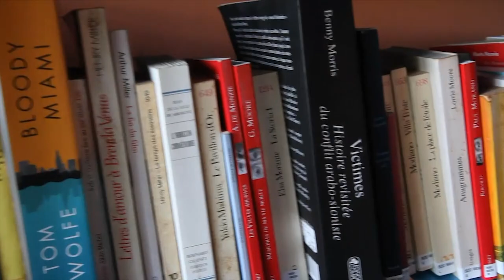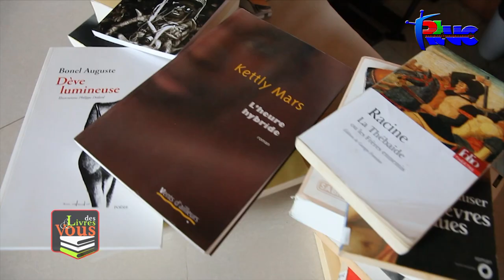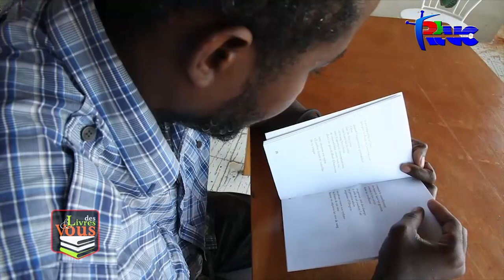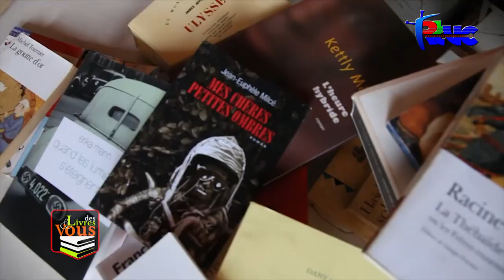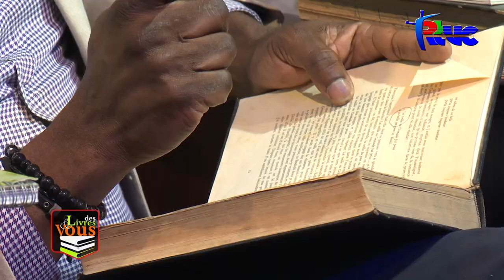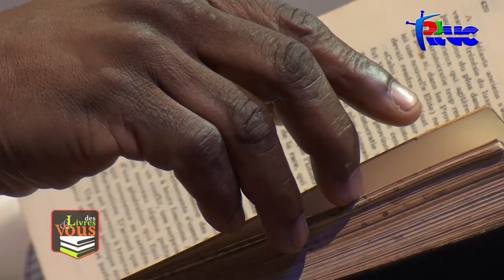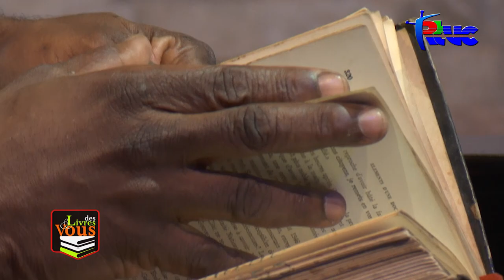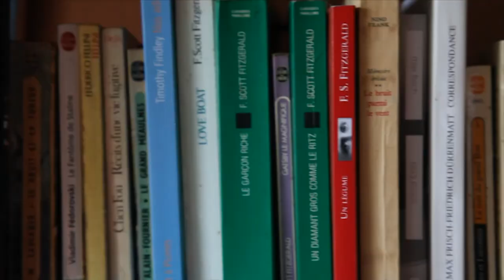" Des Livres et Vous" Patrice Derenencourt ( 13 Decembre 2019 )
Cette semaine, nous recevons Patrice Derenencourt
Criminologue, avocat, ingénieur civil, ingénieur politique, vodouisant, professeur d'université, notre invité a une bibliothèque riche de son parcours personnel.
Nietzsche, Lorimer Denis/ François Duvalier, Mackenzy Orcel, Louis Aragon, St Exupery sont quelques-uns des auteurs qui sont dans la bibliothèque de Patrice Derenencourt.